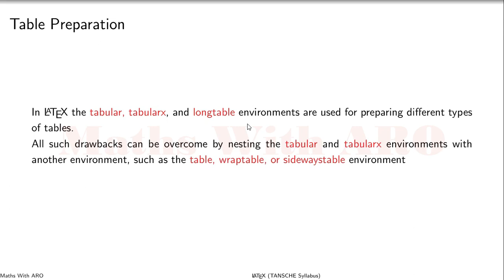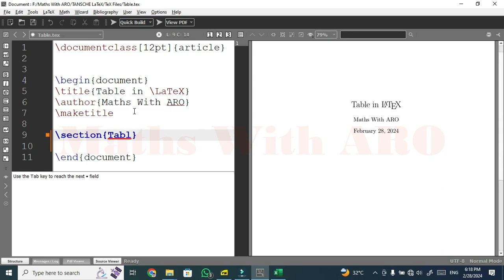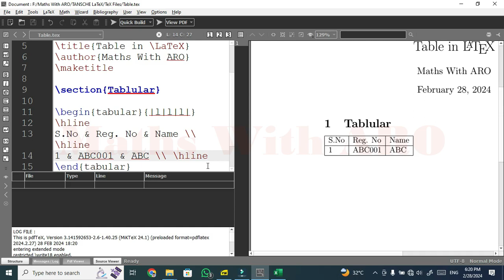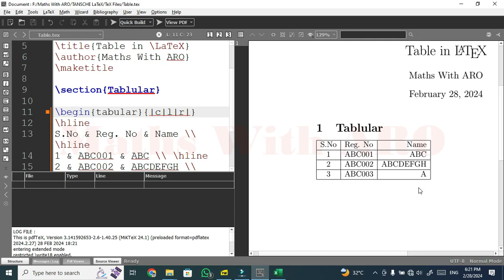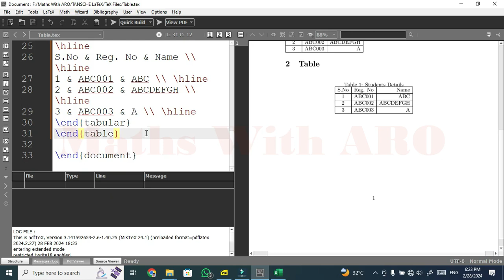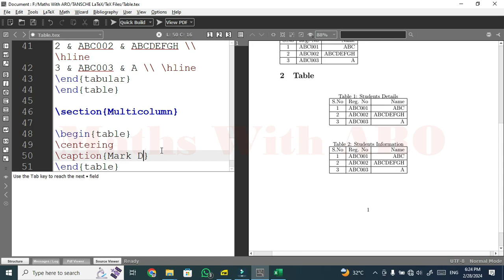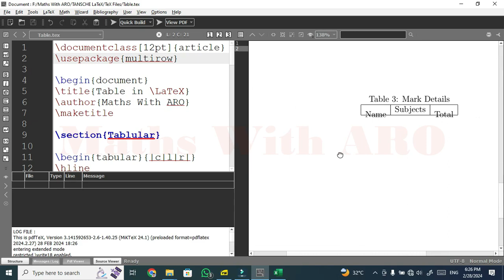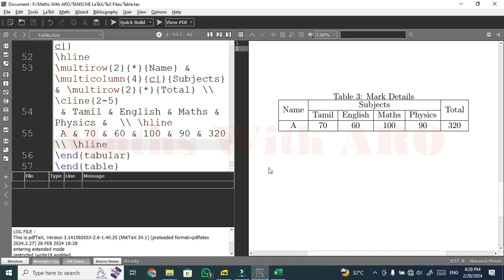Video 5 : TANSCHE LaTeX Unit 1 Tables Preparation in LaTeX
Welcome to our LaTeX tutorial series! In today's video, we're delving into the art of creating tables using LaTeX. Whether you're a student, researcher, or someone looking to enhance the visual appeal and organization of your documents, this tutorial is a must-watch!

🔍 Video Highlights:

Introduction to the tabular environment in LaTeX.
Creating simple tables with basic formatting.
Adding horizontal and vertical lines for clarity.
Merging cells to form more complex table structures.
Incorporating captions and labels for referencing.
📝 Why Use LaTeX for Tables?
LaTeX provides a robust and flexible environment for crafting tables, allowing precise control over layout and presentation. Learn how to effortlessly create professional-looking tables to elevate the quality of your documents.

👨‍💻 How to Create Tables in LaTeX:
Understand the tabular environment and its syntax.
Customize the layout, alignment, and styling of your table.
Add captions and labels for effective referencing.